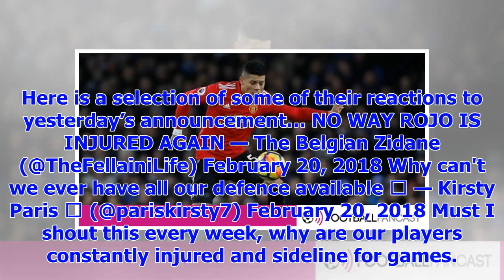[Breaking News]Man United fans unhappy with the news group announced before Sevilla clash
Man United fans are starting to worry about a piling injury list at Old Trafford, as manager Jose Mo...